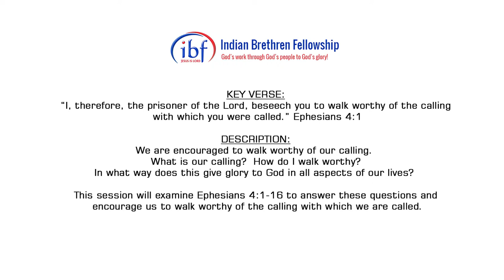IBF Conference 2016 - Plenary Session 1 - Sunil Albert - Walk Worthy of Your Calling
Date: June 29, 2016
Speaker: Bro. Sunil Albert
Event: Indian Brethren Fellowship Conference 2016
Venue: Indiana Wesleyan University, Marion, Indiana

Plenary Session 1: “Walk Worthy of your calling”
Key Verse: “I, therefore, the prisoner of the Lord, beseech you to walk worthy of the calling with which you were called.” Ephesians 4:1

Description: We are encouraged to walk worthy of our calling.  What is our calling?  How do I walk worthy? In what way does this give glory to God in all aspects of our lives?  This session will examine Ephesians 4:1-16 to answer these questions and encourage us to walk worthy of the calling with which we are called.